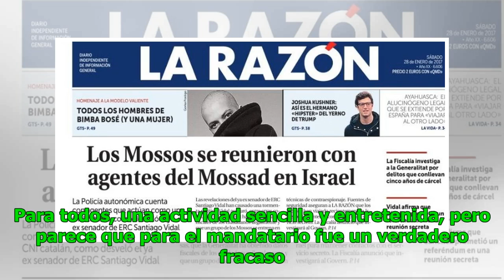¿Donald Trump no sabe pintar la bandera de Estados Unidos? Hay pruebas que lo confirman